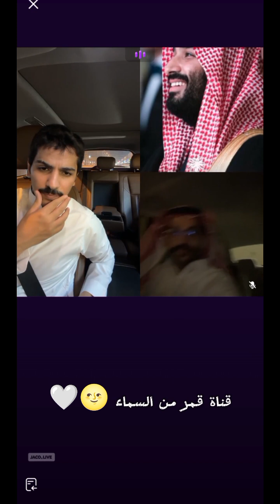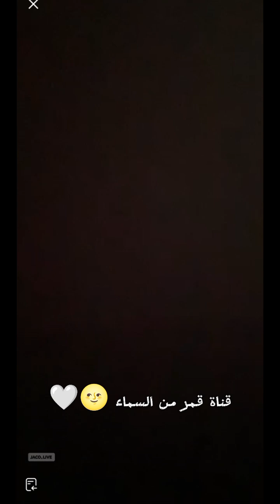بث مناحي الرجباني 🤍~سواليف وضحك مع الاساطير +رد ع اسالتهم المتابعين 💖.